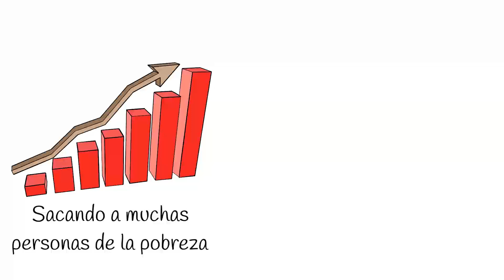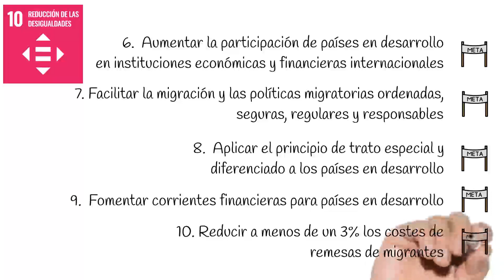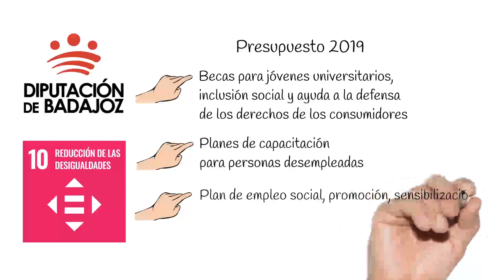DipBdjz y la Agenda 2030. ODS10: Reducción de las desigualdades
La Diputación de Badajoz alinea sus objetivos y acciones a la consecución de los 17 Objetivos de Desarrollo Sostenible de las Naciones Unidas. En este vídeo se explica en qué consiste esta iniciativa de la ONU.

ODS10: REDUCCIÓN DE LAS DESIGUALDADES